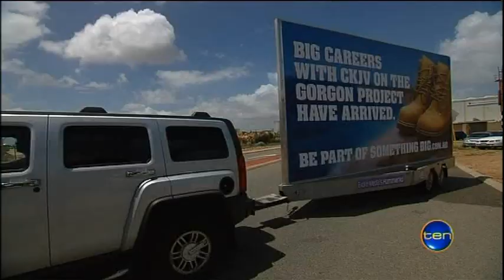Gorgon jobs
One of WA's biggest gas projects desperately needs more workers, as it accelerates home grown construction. But there are concerns local companies are still missing out on the boom.